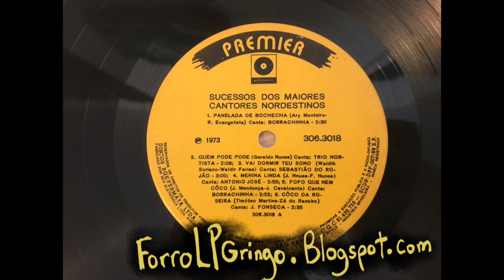Jota Fonseca - Côco Da Roseira (1962) - Sucessos Dos Maiores Cantores Nordestinos - Premier (1973)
Jota Fonseca - Côco Da Roseira (1962) from Sucessos Dos Maiores Cantores Nordestinos - Premier (1973)